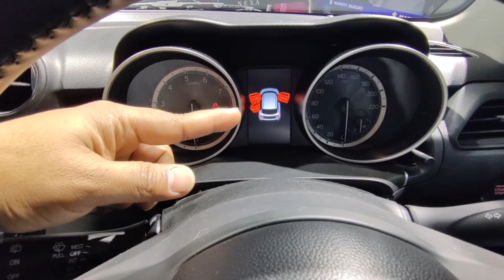Maruti Suzuki Swift Sport Edition 2023 | Auto Expo 2023